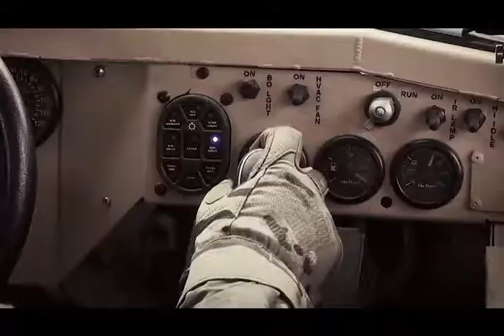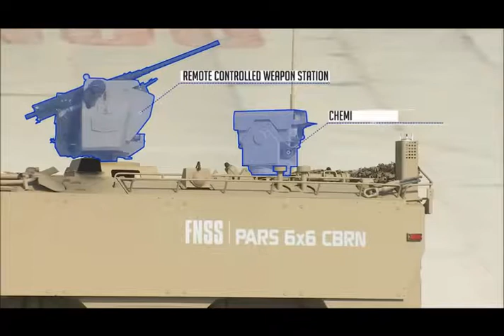Top 10 Amazing Military Vehicles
1. Oshkosh HEMTT.
The HEMTT or Heavy Expanded Mobility Tactical Truck is a family of 8x8 heavy high-mobility trucks produced by Oshkosh and used by the US military.

2. The Flyer.
The Flyer Advanced Light Strike Vehicle platform has been developed by General Dynamics Ordnance and Tactical Systems (GD-OTS), in partnership with Flyer Defense LLC, for the U.S. Special Operations Command (SOCOM) Ground Mobility Vehicle Program.

3. Kugel Panzer
The vehicle, manufactured by the famous Krupp company, is believed to be a one man scouting vehicle. It is definitely not an offensive AFV, as the armor is only 5 mm at its thickest. The only armament it would’ve carried may have been an MG 34 or 42, or in the case of Japanese service, possibly a Type 96 LMG mounted a few inches below the vision slit. The port is now welded over.

4. ZIL PUNISHER
Russian Federal Security Force presents new 4x4 armoured Zil Karatel code-named The Punisher.
With drastically angled armor plating and a huge grill, Zil claims that this ... to do with the similar looking 'Punisher' concept that was featured in Design.

5. MRAUDER
The Marauder is an armoured, mine-protected vehicle that is produced by Paramount Group in South Africa. It was launched during 2007. arauder is a 4x4 mine-protected armoured vehicle. Marauder is designed to accept an extra 5,000kg when combat laden.

6. PARS
The Pars (Turkish for Anatolian Leopard) is an amphibious Armoured combat vehicle family with 6×6 and 8×8 versions, The PARS is a new generation wheeled amphibious armoured combat vehicle being designed and manufactured by FNSS Savunma Sistemleri (FNSS).

7. PL-01 STEALTH TANK
The layout of the PL-01 is similar to those of modern standard main battle tanks. The driver is located at the front of the vehicle's hull, with the commander and gunner also located in the hull and the unmanned turret mounted in the rear. In addition, there is a rear compartment in the hull which can accommodate four soldiers.[4] The vehicle chassis is based on that of the Combat Vehicle 90.

8. ULTRA LIGHT TARDEC.
The ULV Ultra Light Vehicle is a project from the U.S. Army Tank Automotive Research, Development and Engineering Center (TARDEC), The project is wholly funded by the customer OSD and was initiated to meet the objectives including a payload capacity of 4,500lb, a weight of 14,000lb, protection in competent with the currently fielded mine-resistant ambush-protected vehicles (MRAP), and a price of $250,000 per vehicle with a consideration of a 5,000-unit production run.

9. SCHIMMWAGEN.
The VW Type 128 and 166 Schwimmwagen (literally Swimming Car) were amphibious four-wheel drive off-roaders, used extensively by German ground forces during the Second World War. The Type 166 is the most numerous mass-produced amphibious car in history.

10.KETTENKRAD
The SdKfz 2, better known as the Kleines Kettenkraftrad HK 101 or Kettenkrad for short (plural Kettenkräder; where Ketten means "chains" or "tracks" and krad is the military abbreviation of the German word Kraftrad, the administrative German term for motorcycle), started its life as a light tractor for airborne troops. The vehicle was designed to be delivered by Junkers Ju 52 aircraft, though not by parachute. The vehicle had the advantage of being the only gun tractor small enough to fit inside the hold of the Ju 52, and was the lightest mass-produced German military vehicle to use the complex Schachtellaufwerk overlapped and interleaved road wheels used on almost all German military half-track vehicles of World War II.